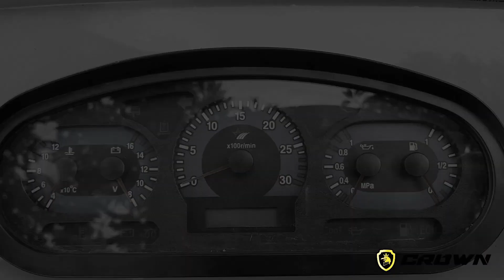COMBINE HARVESTER SUPER "SUMO" Si PERKASA & MENGGODA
Keistimewaan :
- Perkasa di lahan kering
- Padi rebah tidak menjadi masalah
- Perkasa di Lahan Dalam & Berlumpur
- Hasil TERJAMIN
- Menggoda untuk dimiliki

Bersama PT RUTAN membangun dan menyukseskan ketahanan pangan Indonesia.

Untuk detail dan informasi lebih lengkap harga sparepart maupun unit CROWN SUMO COMBINE kami, bapak dan ibu sobatrutan , silahkan langsung menghubungi kantor perwakilan cabang kami yang terdekat dengan kota anda

*Customer care PT. RUTAN : 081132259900
*Official YouTube : rutanpt